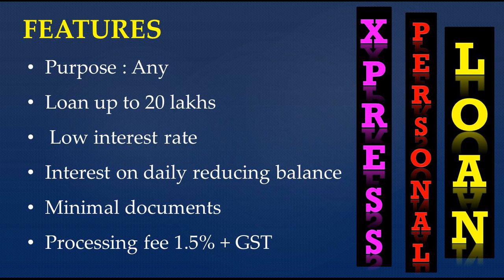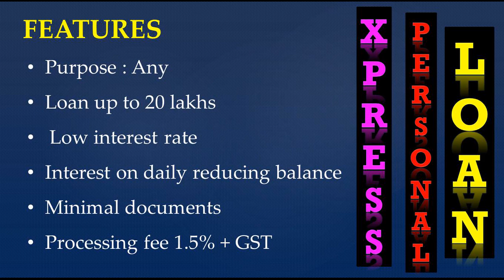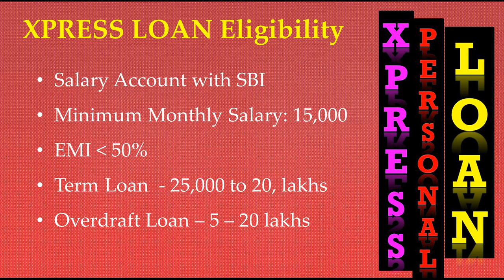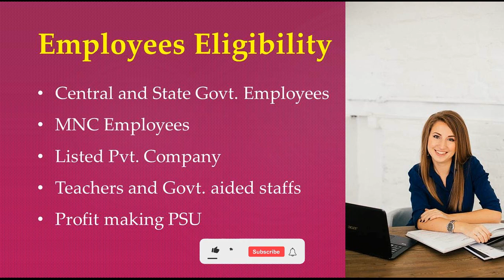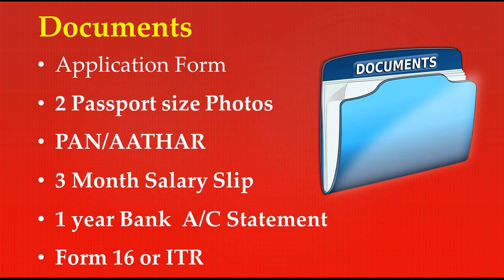SBI Personal Loan | SBI xpress credit personal loan | salaried employees with SBI | Tamil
SBI xpress credit personal loan for salaried employees with SBI exp